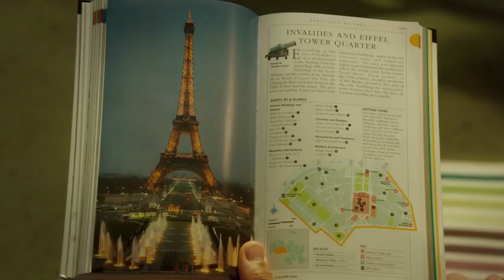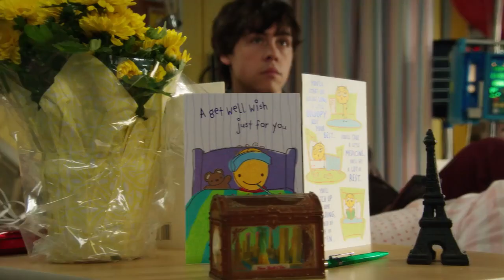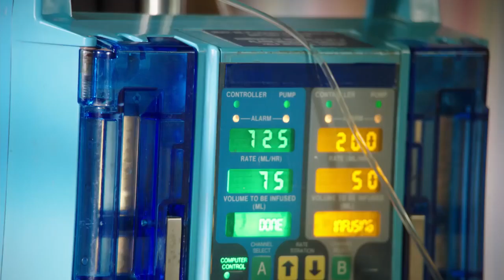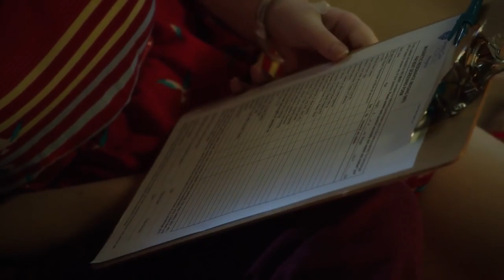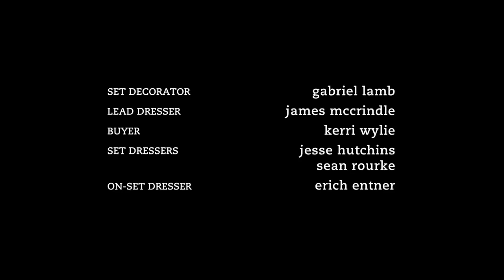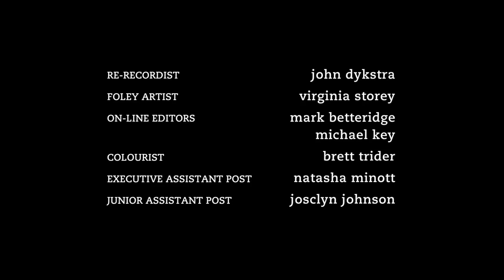Degrassi - 13x03 - All I Wanna Do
Despite her serious diagnosis, Clare is determined to remain a regular girl, but worries that she will lose Eli, who begins acting different. Feeling lonely with Clare still being stuck in Toronto , Alli decides to explore Paris by herself, and meets her possible soulmate along the way. Tristan thinks his roommates Miles and Winston are homophobic and convinces Maya to pretend to be his girlfriend.